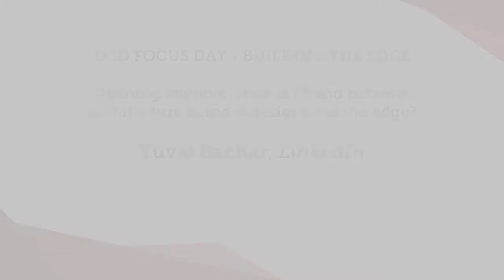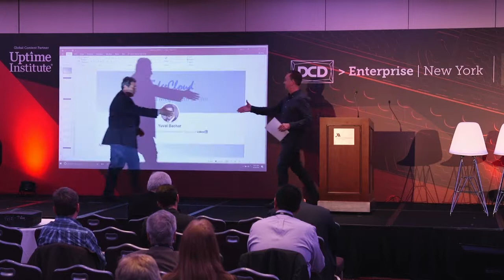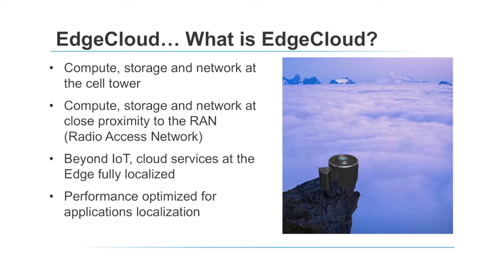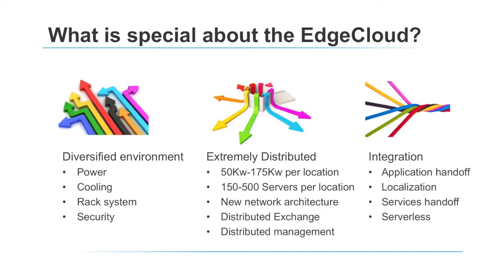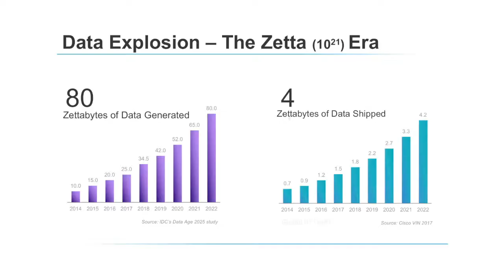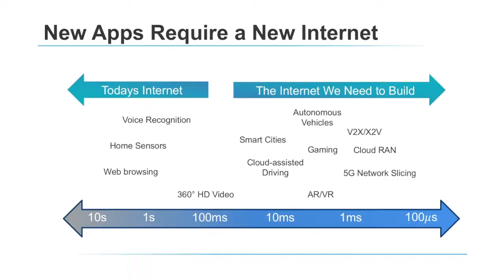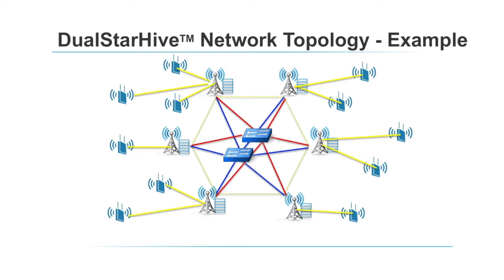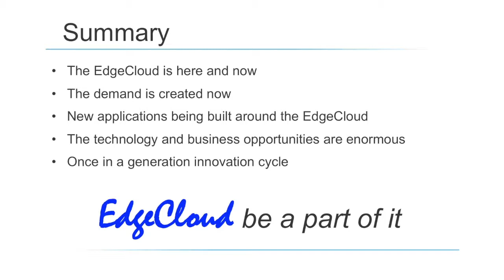DCD Enterprise Focus Day - Building the Edge - Yuval Bachar, LinkedIn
DCD Enterprise
DCD Focus Day - Building the Edge

How is IT and Network Architecture being redesigned at the edge?

Yuval Bachar
Global Infrastructure Architecture